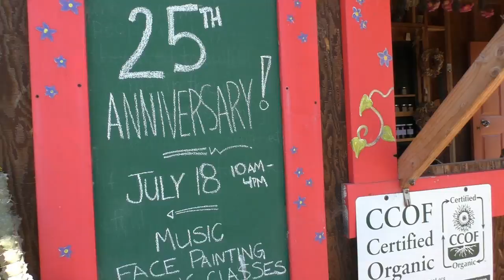США 2922: SiliconValleyVoice на грядке - клубника, помидоры без полива, морковь, американский улей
SiliconValleyVoice на грядке - клубника, помидоры растут без полива, морковь, американский улей, благовония
Ссылки на канале SiliconValleyVoice: